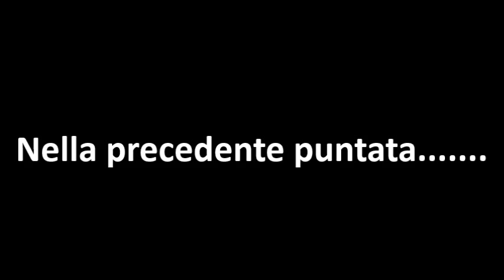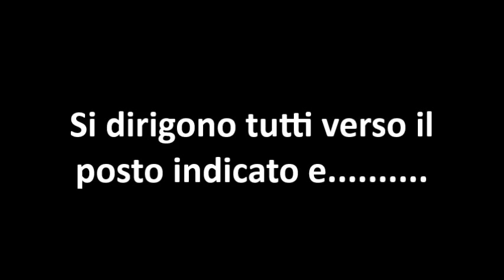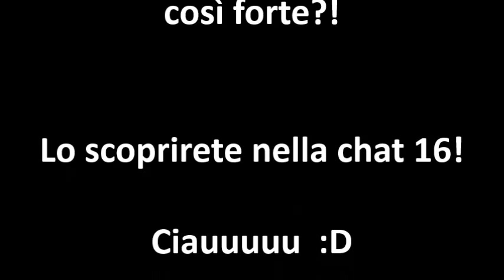teen titans chat 15